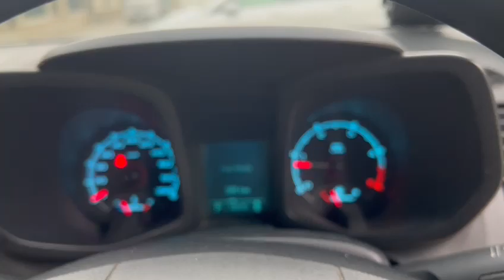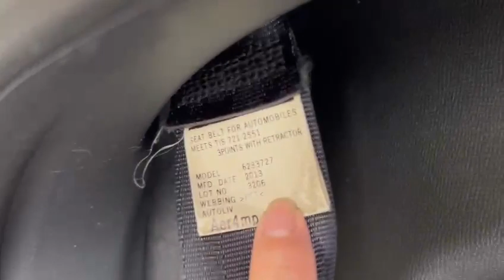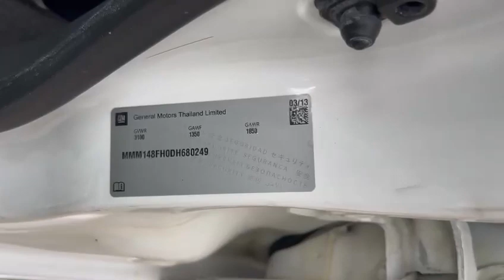CHEVROLET COLORADO LT GBC7350D TORQUE AUTOS